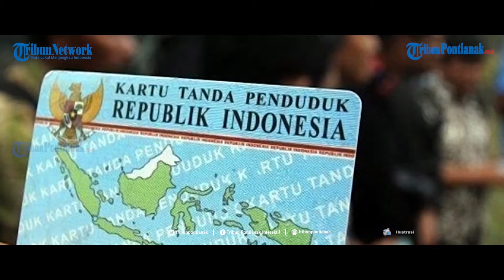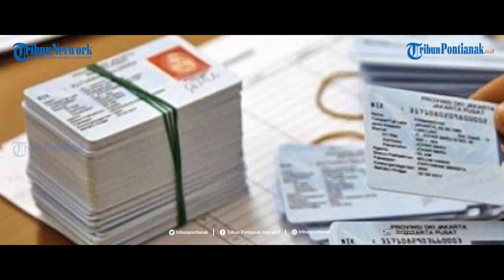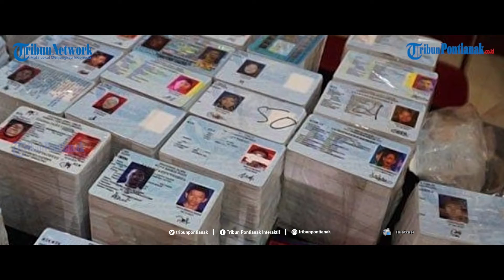Tribun Populer - Dukcapil Kemendagri Bantu Transgender Buat E-KTP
Direktorat jenderal kependudukan
dan catatan sipil Kemendagri
membantu transgender memperoleh KTP elektronik.

Dirjen Dukcapil mengatakan
setiap penduduk Warga Negara Indonesia
berhak atas semua pelayanan
publik dasar tanpa diskriminasi.